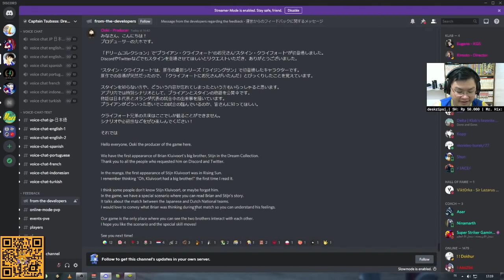UPDATED NEWS ~ KELUHAN2 PASCA DIMULAI NYA ANNIV 4TH - CAPTAIN TSUBASA DREAM TEAM INDONESIA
Spec PC : i5 4460, ram 8gb, gtx 1650 ddr5

FJB Discord, kl mo join baca RULES. Moderator nya galak, bs kena warn.